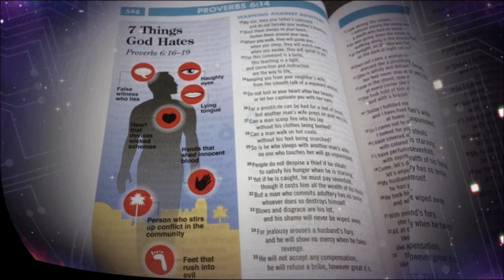Xya Yam Uas Vajtswv Ntxub Kawg Nkaus Li